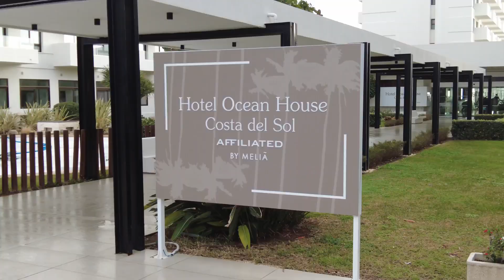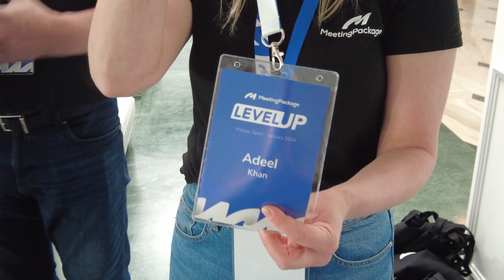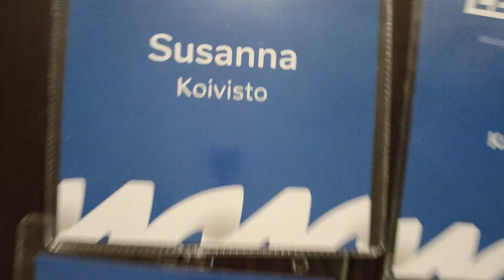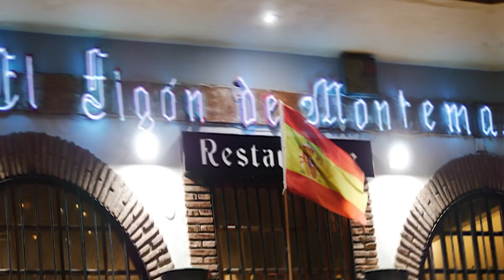Finnish Company Kick Off | Spain | Explore with Adeel Khan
How Finnish Startups start their year with a great kickoff.